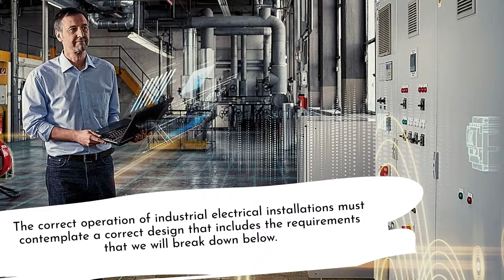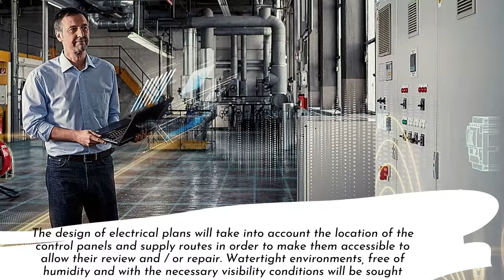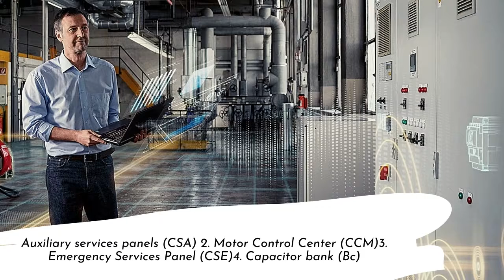Design of low voltage industrial electrical installations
The industrial electrical installations represent the set of equipment, conductors, and switching devices forming circuits necessary for processing, control, and distribution of electricity in industry.